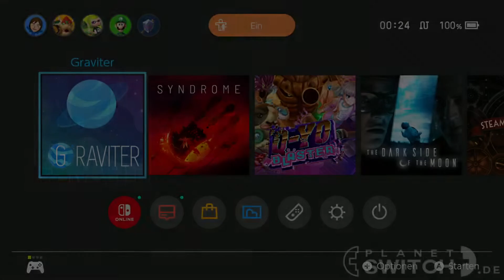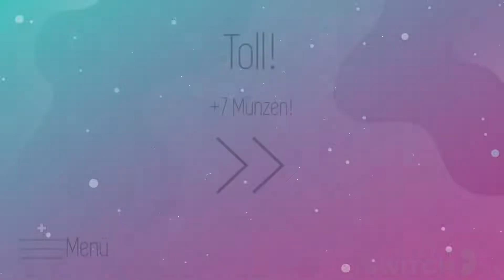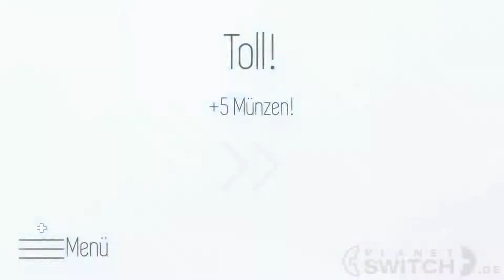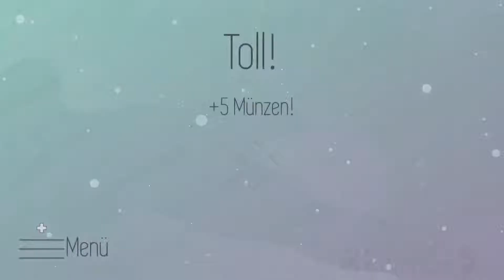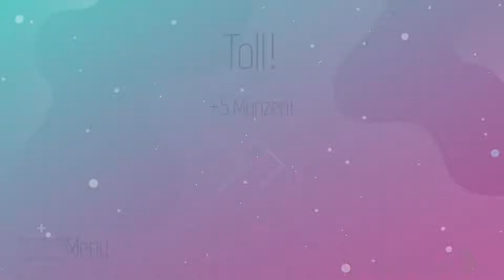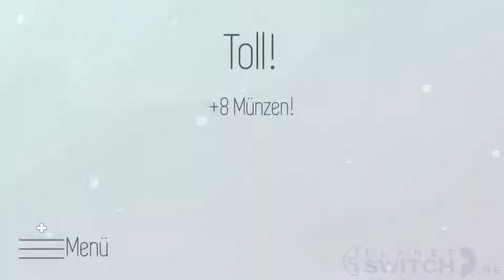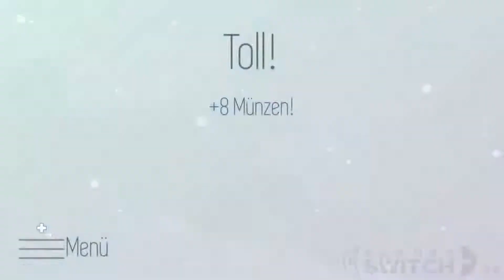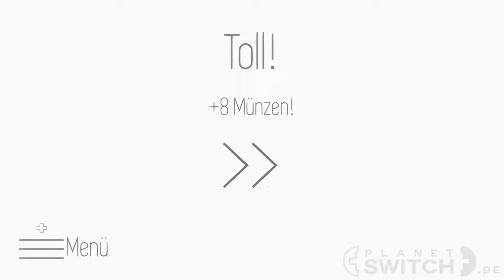Graviter (Switch) - Angezockt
Gravitation kann sehr nervig sein. Aber man kann dieses physikalische Gesetz der Anziehung auch für spaßige Rätsel verwenden - so wie es Graviter beispielsweise macht!